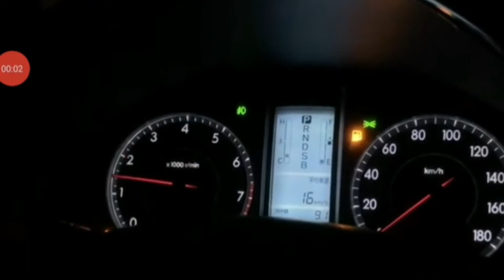LA CARTEL DE CGP - 2030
Shift & Montage videos used here for creative purposes